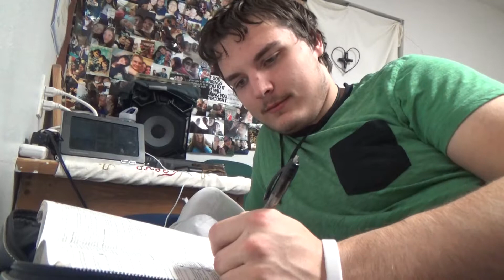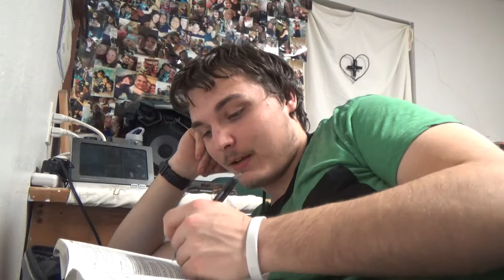My Reaction To The Bible